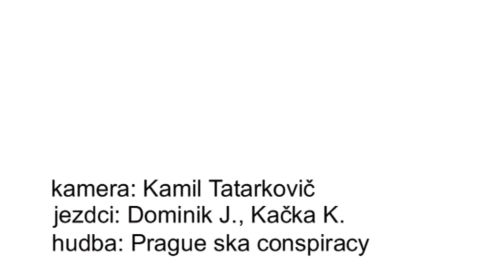Dolní Morava - EPIC kamera